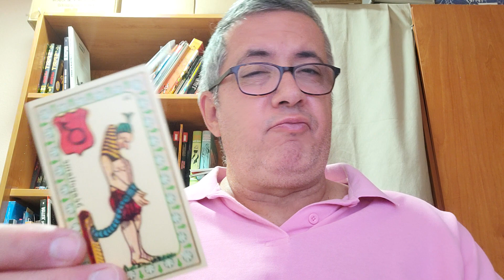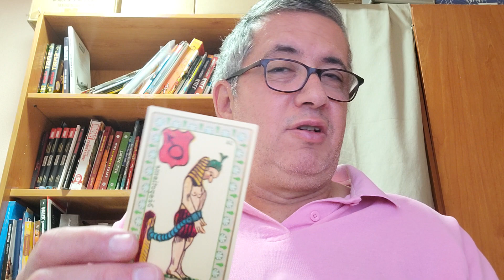Cáncer: día 6 de Abril de 2.023.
Lectura diaria.